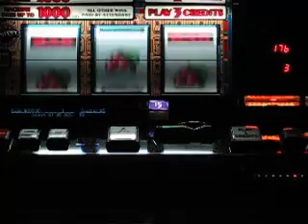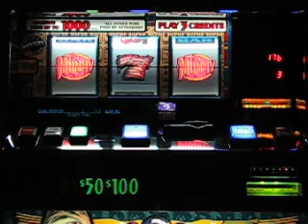IGT - The Mummy (2nd Top Award)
The Mummy 2nd top award for a handpay of $19,200 (3,840 credits).